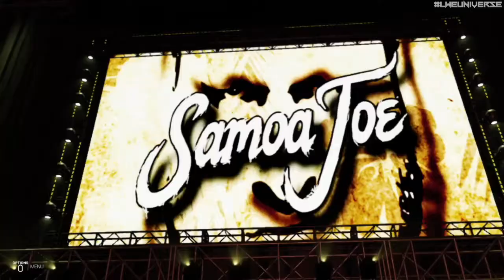LWE ECW 11/08/2020 | WWE 2K19 Interactive Universe Mode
We hope you Enjoyed This Episode from LWE! For More Content Like this: